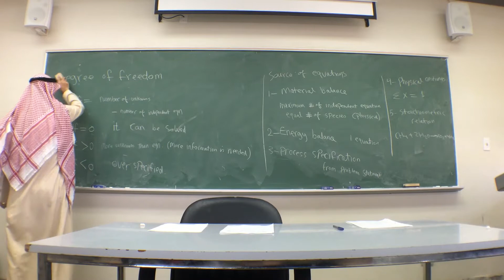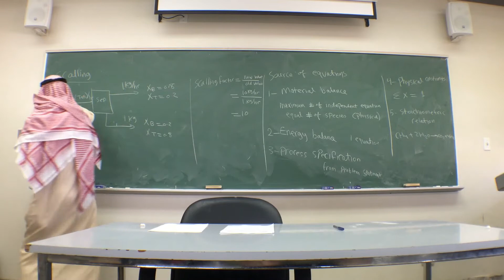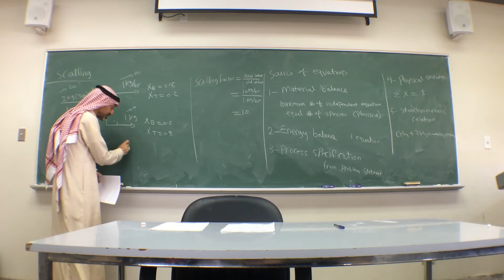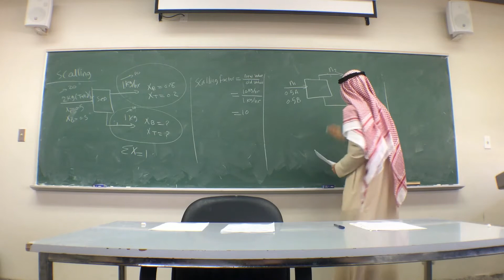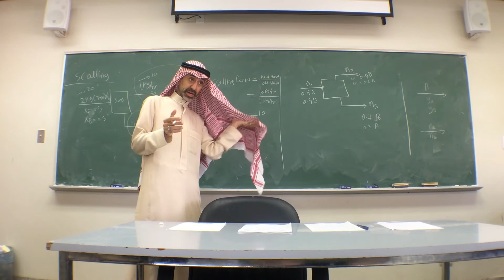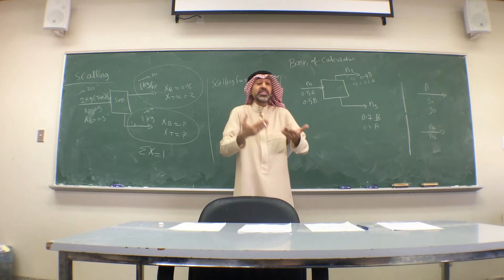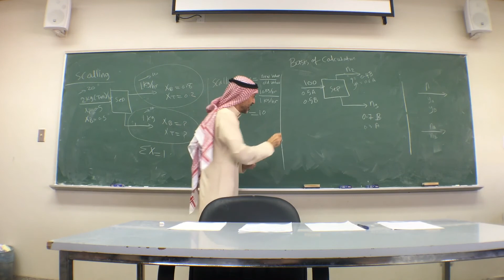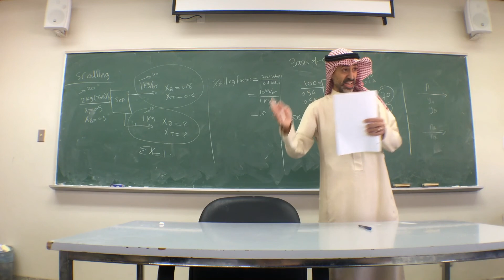Scaling and basis of calculation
Recorded by Faisal Alahmari